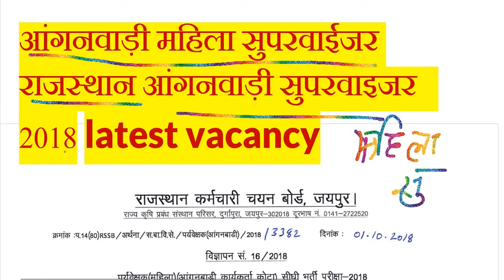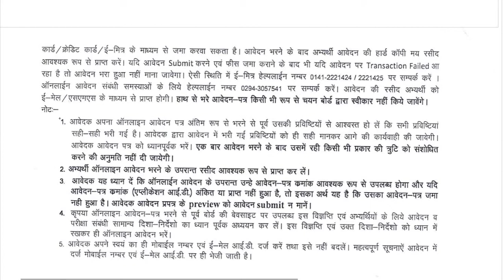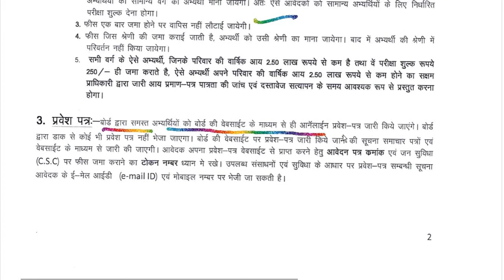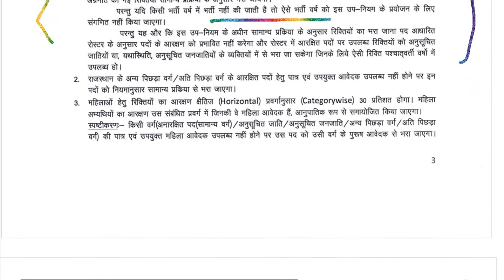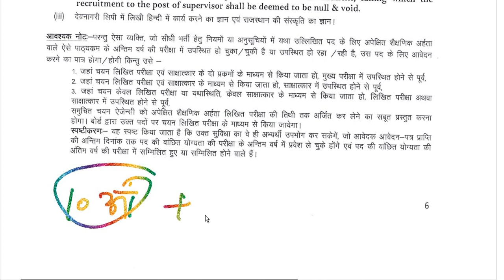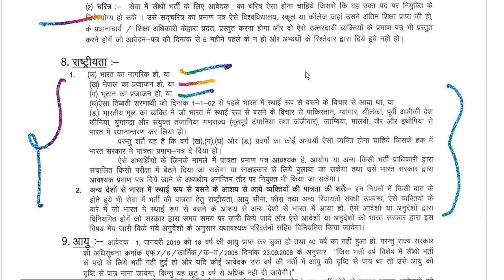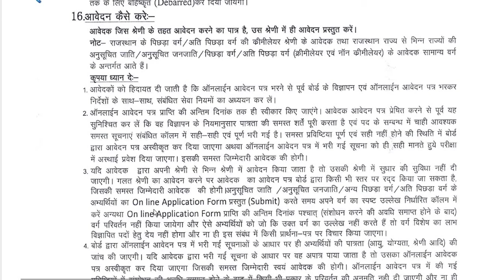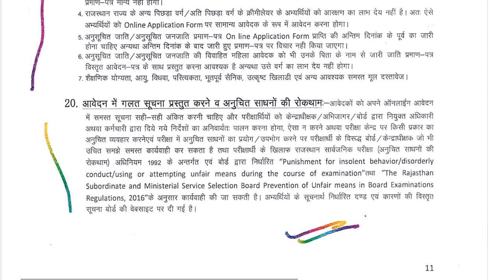RSMSSB WOMEN SUPERVISOR(आंगनबाड़ी कार्यकर्ता) 2018 भर्ती Rajasthan Anganwadi Supervisor Vacancy 2018